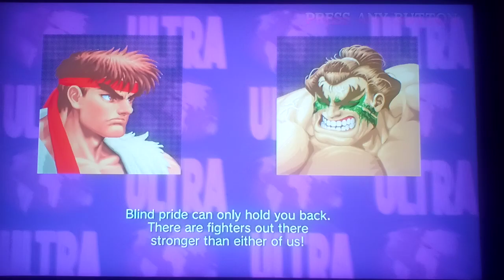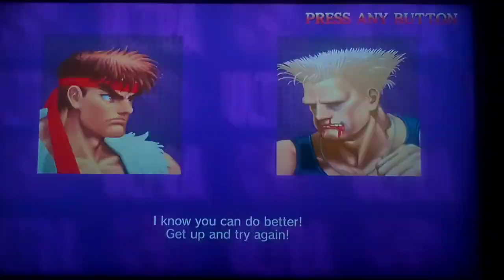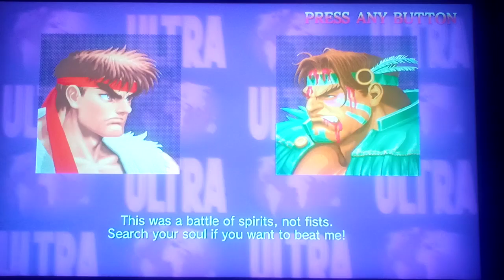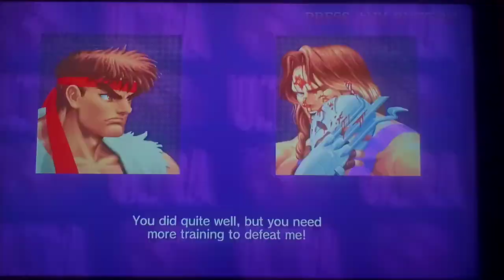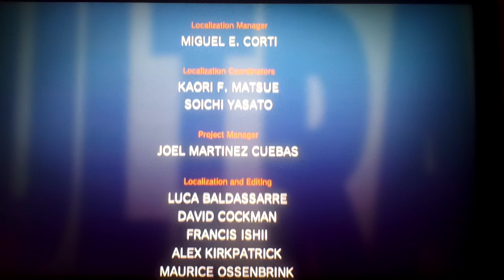Let's play Ultra Street Fighter 2: The Final Challengers Part 1: Ryu (New Style)